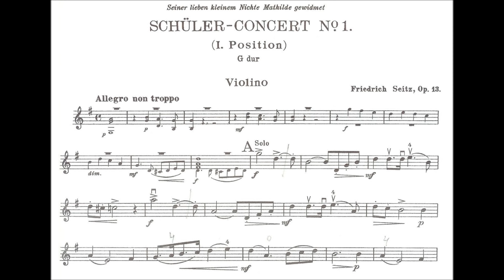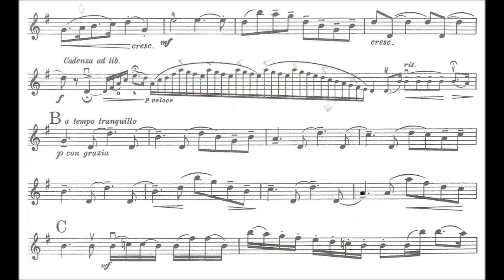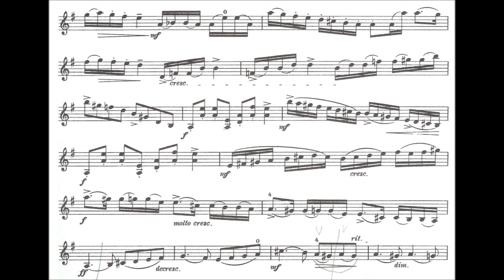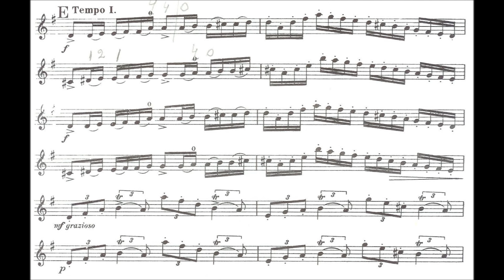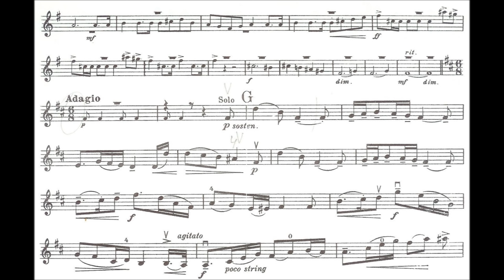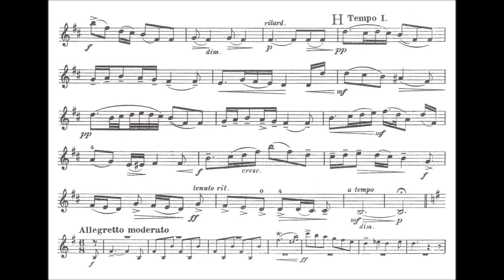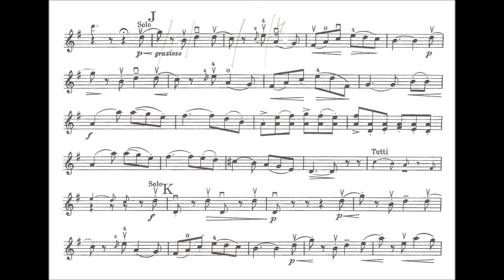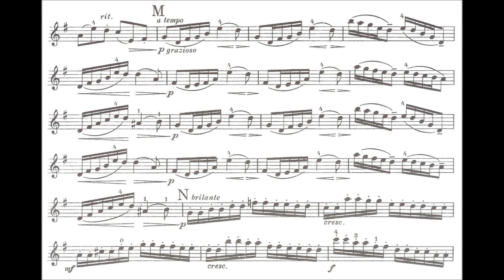Seitz, Friedrich student violin concerto No.2, Op.13 for violin + orchestra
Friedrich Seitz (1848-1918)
School Pupil's student violin concerto No.2, Op.13 in G major
Movement 1 : Allegro non troppo
Movement 2 : Adagio
Movement 3 : Allegretto moderato